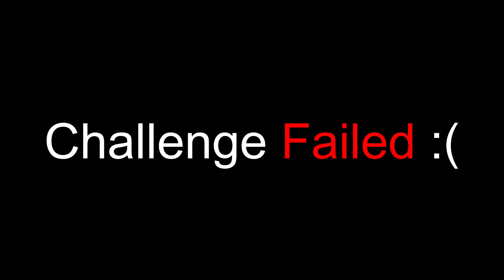TABS | The Adventure Campaign (One Unit Challenge) #3 - Final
The final part of a tricky challenge.  Can we win?